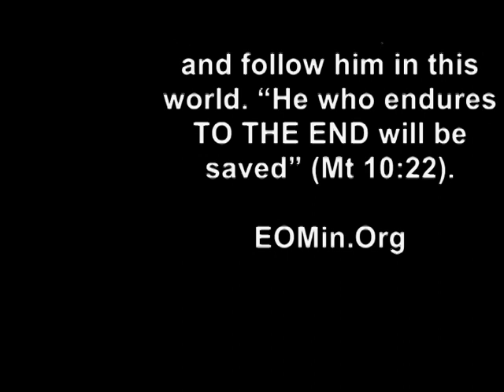Serbian Orthodox | Serbian Converts to Christianity | Christian Testimony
Serbian Orthodox is an ethnic group but not one that teaches the Biblical message about salvation. They are not acquainted with the true plan of salvation. The Serbians desperately need to find true forgiveness and salvation in the Lord Jesus Christ.

for more great testimonies